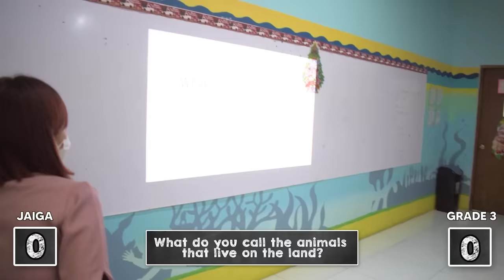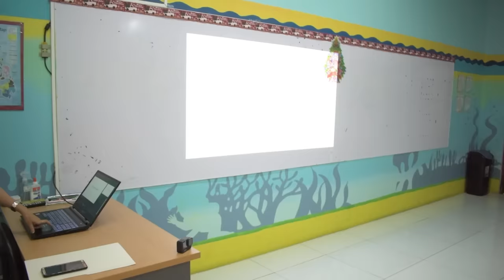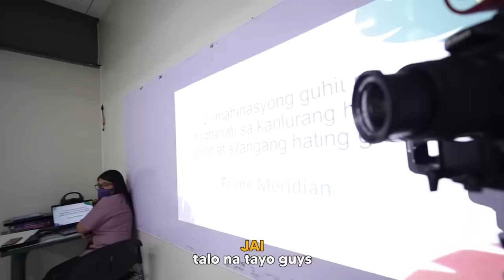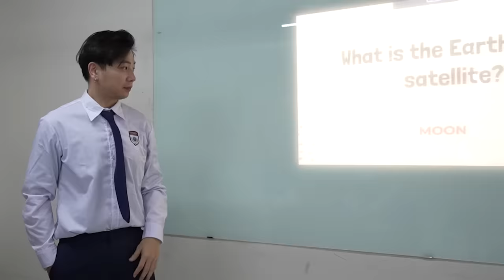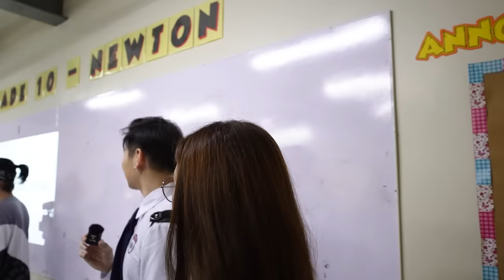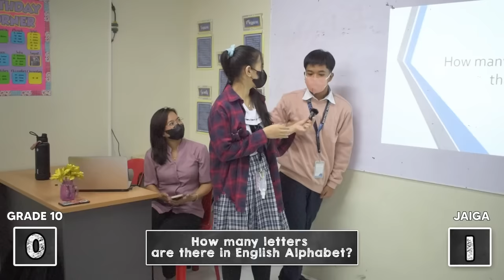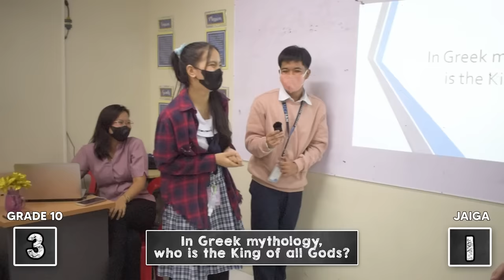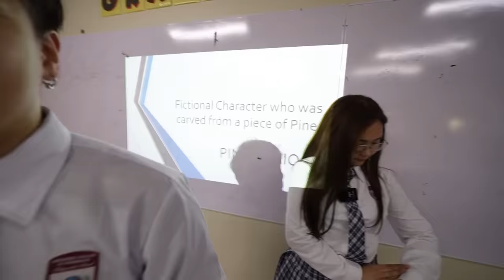WE WENT BACK TO SCHOOL FOR A DAY (Elementary and high school)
Bumalik kami ni Jai ng elementary at highschool at kinompara namin ang kaalaman namin sa mga estudyante dito. simula sa grade 3, grade 5, grade 7, at grade 10. At mabibigla kayo sa nangyari